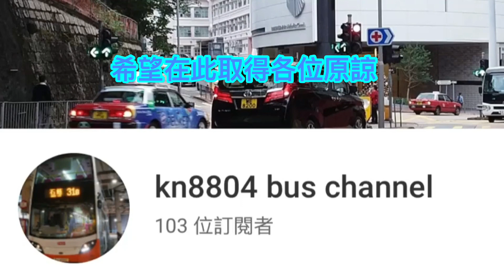100訂閱Q&A🥳🥳🥳🎉🎉🎊🎊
今後我會與整個團隊繼續加油努力，為大家繼續帶來歡樂。